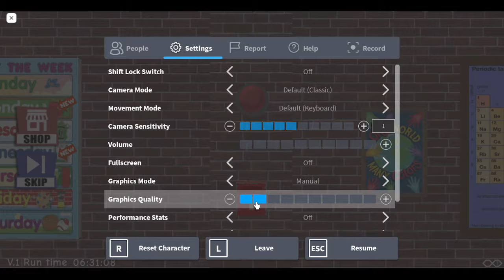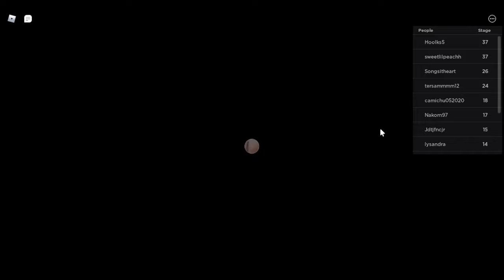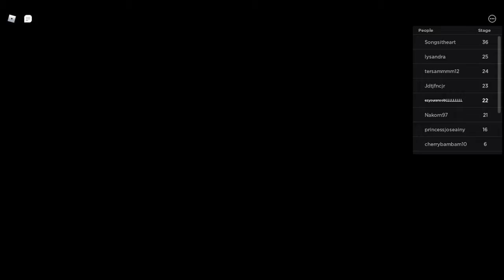Escape the school obby in roblox!!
Hi guys today me and perry are escaping school! can we escape?